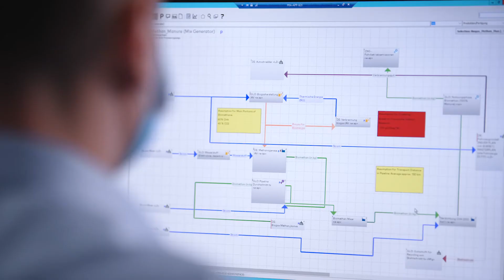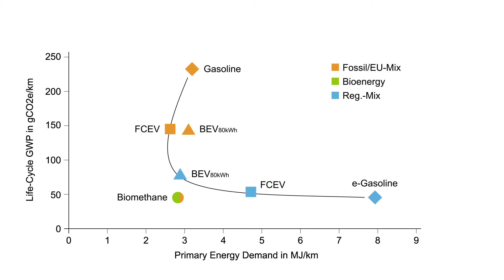IAV - CO2-Neutral Driving and 920km Range with a Bio-Methane Hybrid Car (Metamax)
Decarbonizing transport is a major challenge in the fight against global warming. Currently, all eyes are on BEVs but in the quest for sustainable mobility, diversity is key. So, why not turn organic feedstock into a green fuel to pave the way for cleaner vehicles? Biomethane can not only power ICEs, it is a real option for longer distances – as shown by IAV’s Metamax concept: a hybrid powertrain combined with a 45-percent brake efficiency ICE. No doubt, from an LCA-viewpoint, many paths lead to lower CO2 emissions, but only few can do at low primary energy demand too. In a nutshell: biomethane is a practicable and affordable solution for mobility on the road!

• Clean & High-Efficiency up 45%
• 100% pure monovalent Methane-Fueled (no Gasoline required)
• Cold Start down to -30°C on Methane too
• Powerful High-Voltage Hybrid Powertrain
• Up to 920 km Range in WLTP
• Ultra-Low CO2 Emission and Primary Energy demand across the entire Vehicle Life (Life Cycle Assessment LCA)